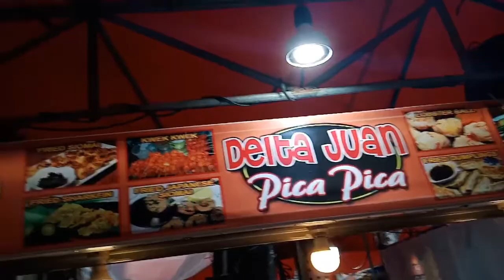VLOG #9 • GUMALA LANG KAMI SA DIVI! HAHA! | AJ Telebrico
LET'S BE FRIENDS:
✔FB PAGE | Hair and Makeup by AJ Telebrico

✅ WE OFFER HD AND AIRBRUSH HAIR AND MAKEUP for Bridal, Debut, Pageant, School event, Prenuptial, Photoshoot, Birthday, etc.

🚩Brgy. Tunasan, Muntinlupa City, Manila, Philippines

EQUIPMENT USED
// Camera | OPPO F5
// Lighting | Ringlight